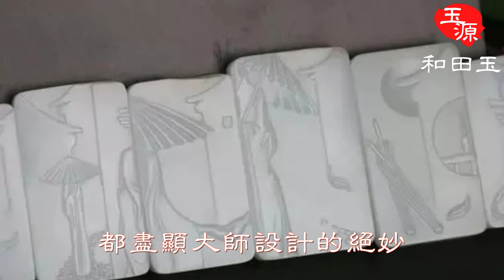和田玉寥寥几笔！大师雕刻。每一件好的雕刻作品都是會說話的藝術，大師們通過自己巧妙的設計和高超的雕工賦予這些作品於靈魂，它們都在訴說著一個故事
和田玉寥寥幾筆！大師雕刻

訂閱玉源和田玉  每天學點新知識

每一件好的雕刻作品都是會說話的藝術，大師們通過自己巧妙的設計和高超的雕工賦予這些作品於靈魂，它們都在訴說著一個故事。也許只是一個視角，就讓人驚嘆萬分，除了那些極致的美，更是在詮釋著一種獨特的境界